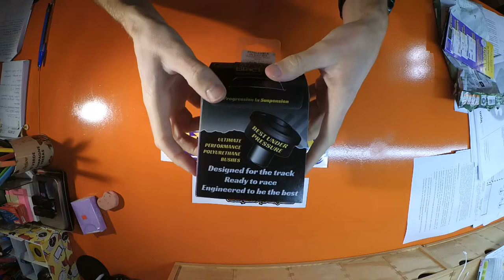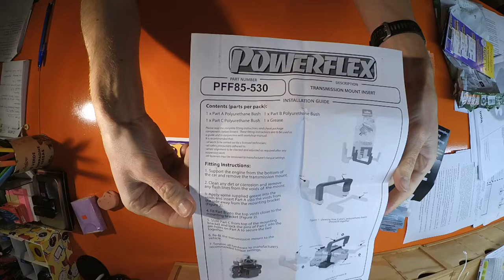Powerflex VW Golf 5 & 6 - PFF85-530BLK